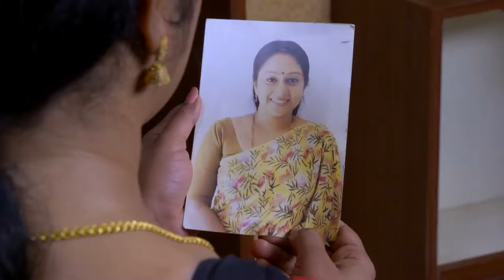STAR VANAMPADI 660 TD 29 03 19